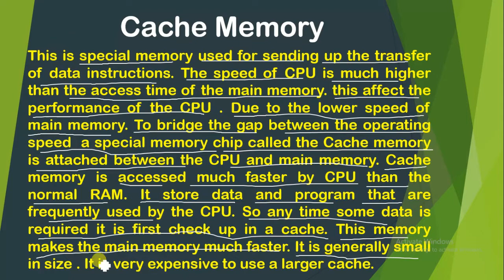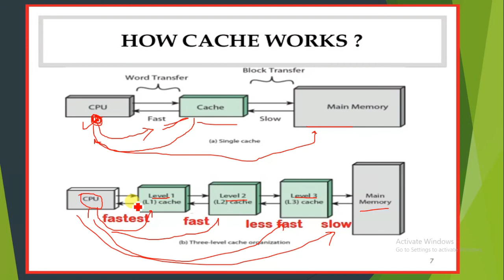What is Cache Memory ? in Hindi Explained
in this video you are going to learn about the cache memory.

Is video mein maine aapko CACHE Memory ke baare mein jankari di hai, CACHE Memory kya hoti hai aur kese kaam karti hai. Es Video main aapko Cache Memory ke baare mein puri jaankari mil jayegi. What is Cache Memory? Explained in Detail

कैश मेमोरी (Cache Memory) चाहे फोन की हो या कंप्‍यूटर की हो कोई भी काम अत्‍यधिक तेजी से करती है, असल में कैश मेमोरी (Cache Memory) आकार में बहुत छोटी लेकिन कंप्‍यूटर की मुख्‍य मेमोरी से बहुत ज्‍यादा तेज होती है, इसे सीपीयू की मैमोरी भी कहा जाता है जिन प्रोग्राम और निर्देशों का बार-बार इस्‍तेमाल किया जाता है उनको कैश मेमोरी (Cache Memory) अपने अंदर सुरक्षित कर लेती है, Processor कोई भी डाटा प्रोसेस करने से पहले कैश मेमोरी (Cache Memory) को चैक करता है और अगर वह फाइल उसे वहां नहीं मिलती है तो उसके बाद वह रैम यानि प्राइमरी मैमोरी को चैक करता है तो इस प्रकार आपको computer और आपका फोन भी तेजी से काम करता है